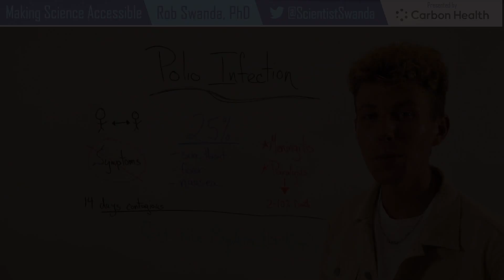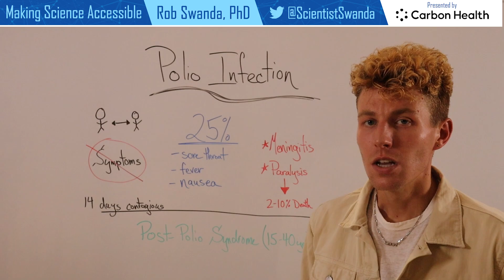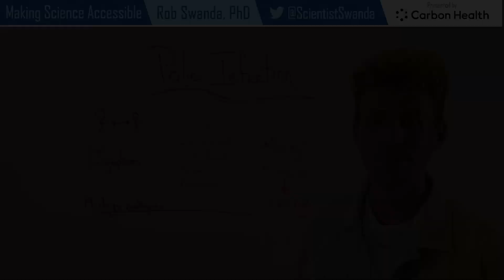Symptoms of a Polio Infection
Poliomyelitis is a disabling and life-threatening disease caused by the poliovirus, which is transmitted from person to person. Most people who are infected with poliovirus will not have any visible symptoms, however they can still pass the virus to others.

Additionally, having a symptomatic or asymptomatic case of poliovirus could lead to post-polio syndrome (PPS). This is a condition that can affect polio survivors decades after they recover from their initial poliovirus infection. Some PPS patients have muscle weakness, consistent muscle aches, paralysis, and become wheelchair-bound when they had not been before.

There are no treatments or cures for polio, but it can be prevented through vaccination. There are two vaccines available around the world, IPV and OPV.